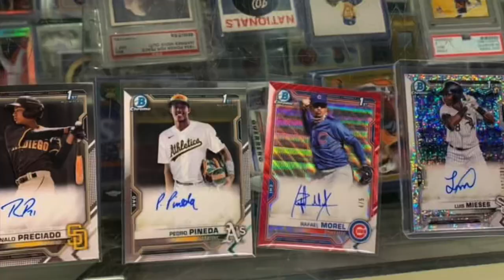The Card Cellar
There's no telling what you'll find at The Card Cellar! They not only have sports trading cards, collectibles, and memorabilia but a fantastic selection of gifts! From super soft socks to the world's funniest socks and even white elephant gifts, they have you covered. The Card Cellar also has funny oven mitts and dish towels, Chala vegan bags and wallets, Duke Cannon soaps and beard products, women's cozy loungewear, dog toys, and jewelry. Come see them for those hard-to-find holiday gifts! Their prices are reasonable too! The Card Cellar at 915 Caroline Street in downtown Fredericksburg.